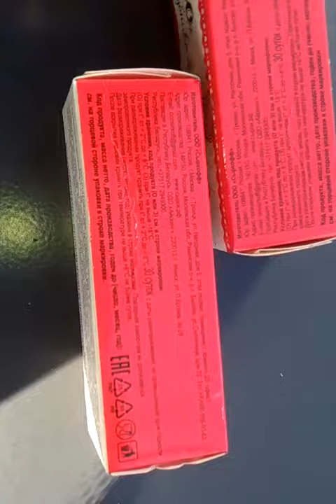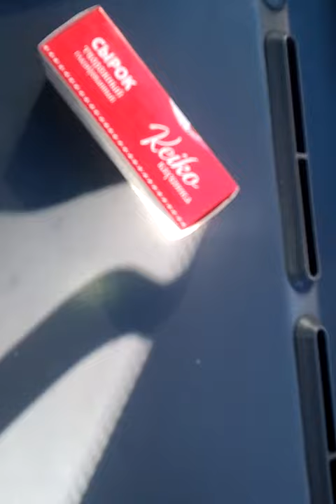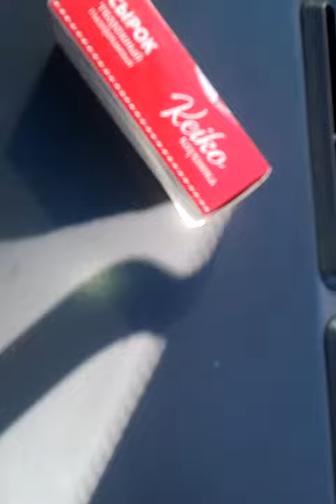обзор твороженне сырки keika клубника 40гр 23% за 20р от сыркова из пятерки 130421г спб